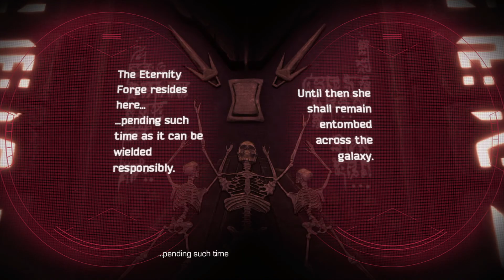Fly By Night - Ep. 2 Ch. 5 | Guardians of the Galaxy: The Telltale Series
Guardians of the Galaxy: The Telltale Series Episode 2: Under Pressure - Chapter 5: Fly By Night

Here is the fifth chapter of our playthrough of Episode 2 of the Telltale Game Series Guardians of the Galaxy.

Let us know your thoughts and if you agree or disagree with our decisions down in the comments.

Guardians of the Galaxy: The Telltale Series is an episodic graphic adventure video game series developed and published by Telltale Games. The episodes were released between April and November of 2017. It is available for Playstation 4, Xbox One, Nintendo Switch, Microsoft Windows, Android and iOS platforms.